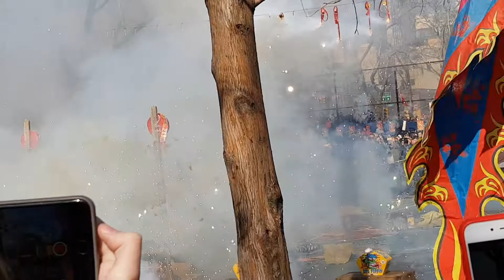CHINESE NEW YEAR DAY FIRECRACKERS PART 4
Feb. 5, 2019 the year of the pig